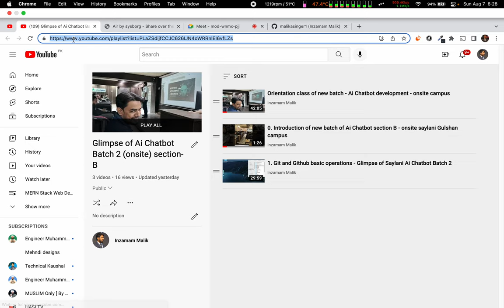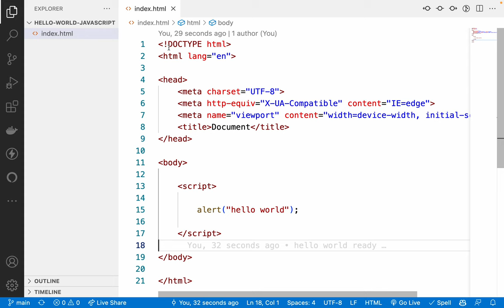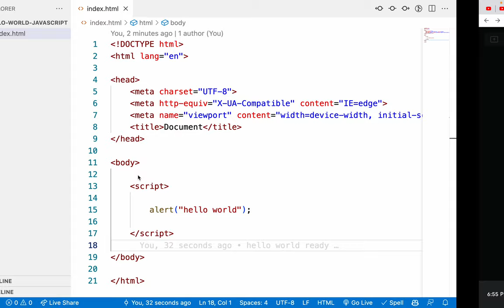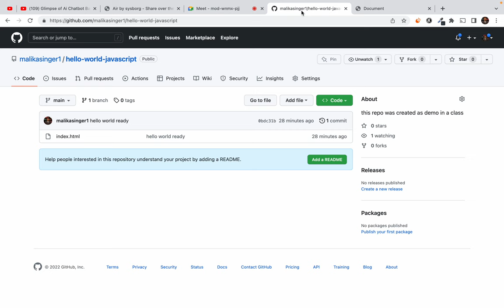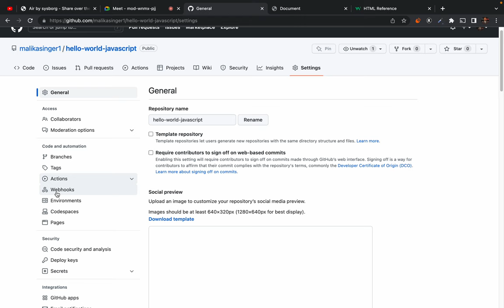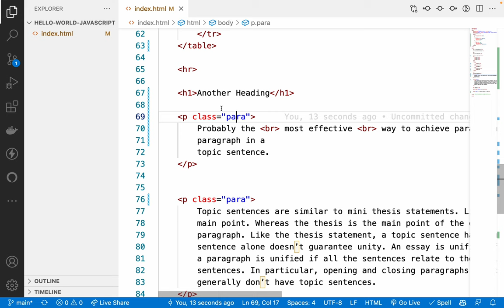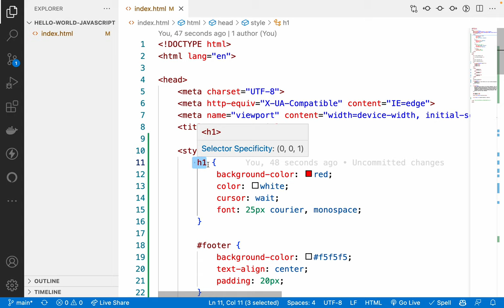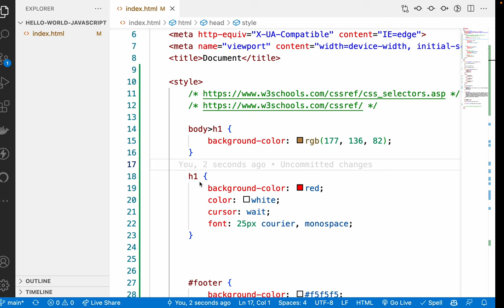2. how to make your first website - hello world HTML CSS and Javascript